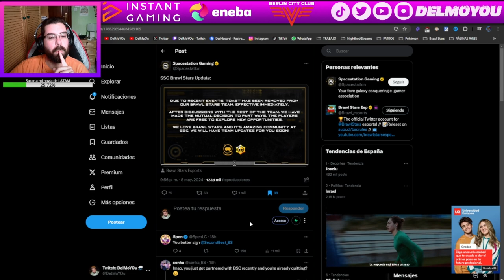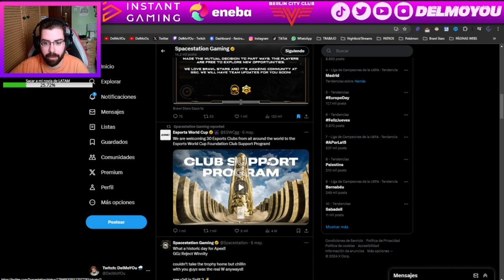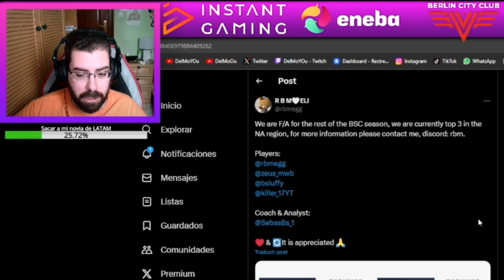¡EL ROSTER DE SPACESTATION GAMING DESAPARECE!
Twitch.tv/DelMoYOu